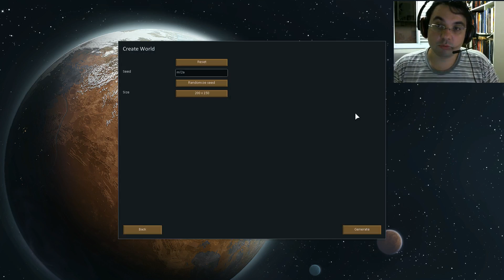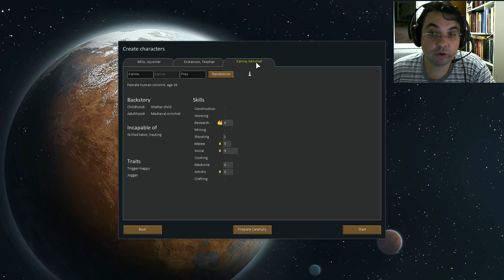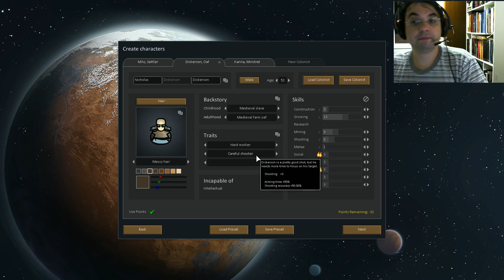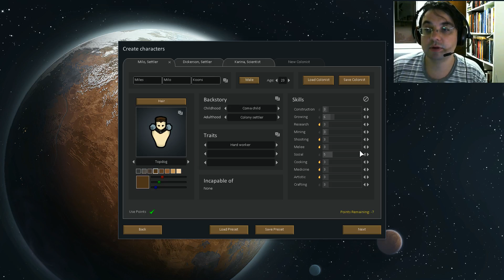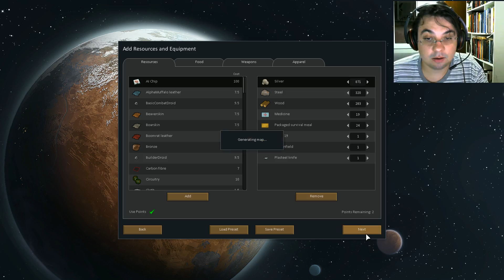RimWorld - Ep1 - Inicio de Tudo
Você cai em um planeta inóspito tendo que construir sua base e montar uma operação para sair do planeta. Monte sua colonia espacial e evolua até as estrelas =)